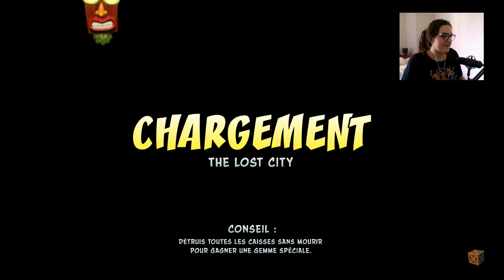LA RAGE EST PRESENTE~ #3 (Crash Bandicoot 1)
❗️DESCRIPTION ❗️
On se retrouve sur le premier volet de la trilogy de Crash Bandicoot ! Au rendez vous ? De la rage XD

Miniature : Myzuka
Montage : Captain Marvelous (Sony Vegas Pro)
Jeu : Crash Bandicoot 1